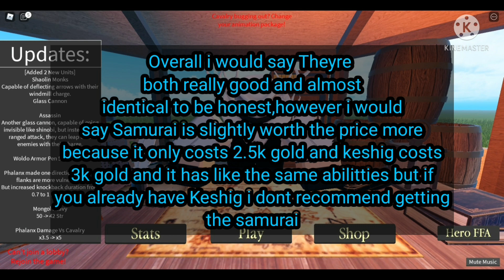Comparison between Samurai and Keshig |Roblox warlords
Hi guys i hope you enjoyed thid video!

Overall i would say Theyre
both really good and almost
identical to be honest,however i would
say Samurai is slightly worth the price more
because it only costs 2.5k gold and keshig costs3k gold and it has like the same abilitties but ifyou already have Keshig i dont recommend getting the samurai